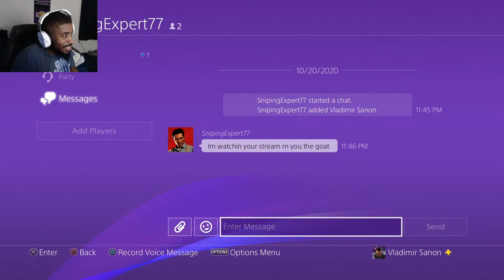JR SMITH CARRIES ME TO THE GOAT LEAGUE! NBA 2K21 PLAY NOW ONLINE